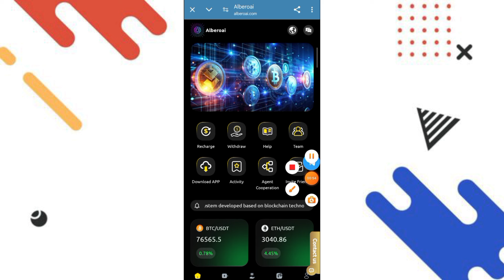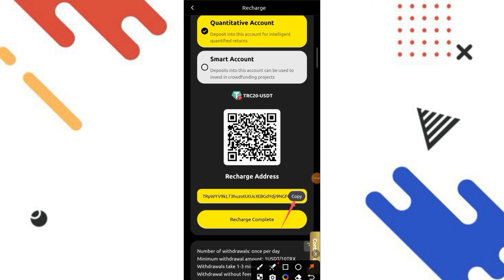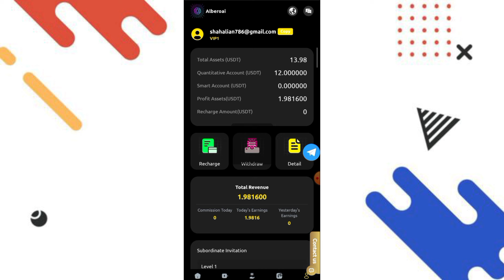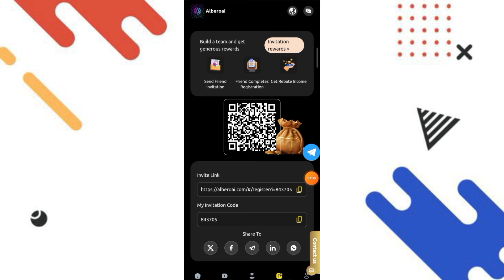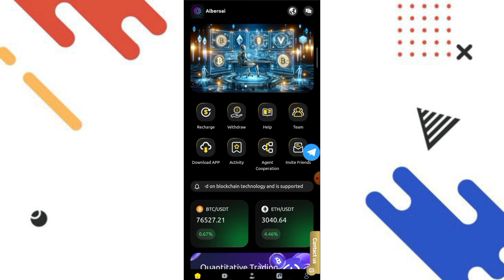Top USDt earning project 🌟 earn money at home | live withdrawal proof | Sign up bonus | join now 💥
Steps to join:

Click the "Login/Register" button to create your account (if you don't have an account yet).

Enter your Alberoai quantitative account and click the "Start VIP Account" button to start your quantitative investment journey.

After logging in, you will receive your exclusive invitation link.

Level 3 authorization commission rewards:

First-level member: If friend A you invite becomes a first-level member, you will receive 9% of his investment amount as a commission.

Second-level member: A invites friend B to become a second-level member, and you will receive 2% of B’s investment amount as a commission.

Third-level membership: B invites friend C to become a third-level member, and you will receive 1% of C’s investment amount as commission.

Commission calculation example:

Suppose you have 10 first-level members, each member invites 10 people to become second-level members (100 people), and each second-level member invites 10 people to become third-level members (1,000 people). If all members invest 100 USDT every day, your team’s commission income will be:

First level member: 100 USDT × 9% × 10 people = 90 USDT

Second level member: 100 USDT × 2% × 100 people = 200 USDT

Third-level membership: 100 USDT × 1% × 1,000 people = 1,000 USDT

Total daily commission income: 90 + 200 + 1000 = 1290 USDT

Team daily deposit rewards:

The team’s total stored value is 1,000 USDT: Reward 15 USDT

The total stored value of the team is 2,000 USDT: Reward 32 USDT

The team’s total stored value is 3,000 USDT: Reward 60 USDT

The team’s total stored value is 5,000 USDT: Reward 138 USDT

The team’s total stored value is 10,000 USDT: Reward 388 USDT

The team’s total stored value is 50,000 USDT: Reward 2888 USDT

The total stored value of the team is 100,000 USDT: Reward 6888 USDT

Note: If you are eligible, please contact customer service within 24 hours to claim your rewards. Overdue rewards will be deemed invalid and team rewards will be recalculated.

Join Alberoai now, expand your business, and start a new chapter in quantified wealth!